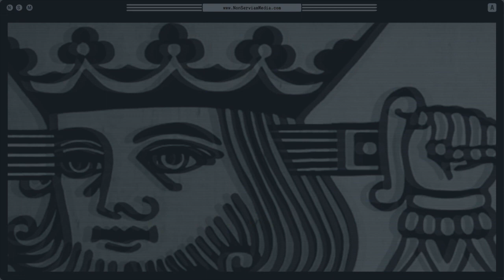Non Serviam Podcast #47 - Geo-Anarchism with Jock Coats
Join us for Non Serviam Podcast 47. This month host Lucy Steigerwald jumped the pond to talk geo-mutualism, land, taxes, and a whole lot more with Jock Coats. Jock is an Economist, Georgist, and Anarchist. Connect with Jock at @jockox3

Lucy is an accomplished writer and a self-described market-anarchist, feminist, and history nerd. Lucy is a long-time friend of the collective, a Contributing Editor at AntiWar.com, and you may also know Lucy from her writings at FEE, Vice, Reason, or her blogs;
You can find Lucy online @LucyStag

0:01:26 Political Journey
0:04:02 Housing in Oxford
0:06:05 Land as the New Gold
0:08:03 LVT
0:11:53 Wanting to be an Anarchist
0:22:38 Georgist Anarchists
0:27:12 Mutualism
0:31:31 Geo-Mutualism
0:33:20 Anarchism and Georgism
0:36:07 Land
0:50:00 Rothbard on Georgism
0:51:27 Understanding Georgism and LVT
0:55:36 Community Control
1:00:24 LVT as a silver bullet
1:05:49 LVT Advocates
1:07:34 Free Trade
1:14:22 Land as Property
1:20:17 UBI and Pragmatism
1:25:56 Regulation as Rent
1:27:03 Cappuccino Question
1:29:46 Ending